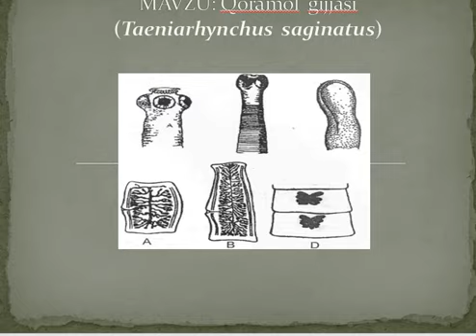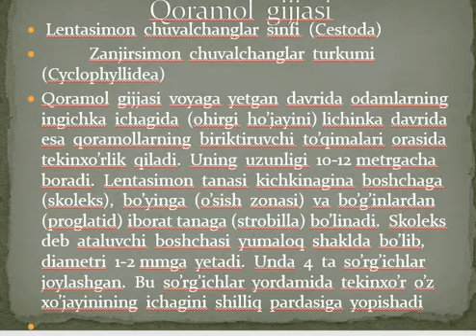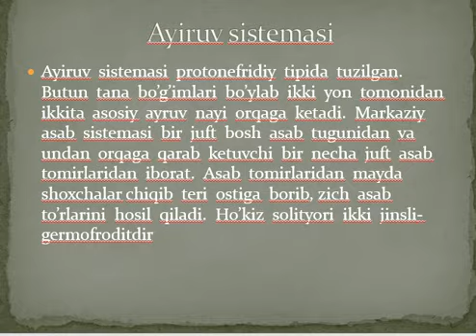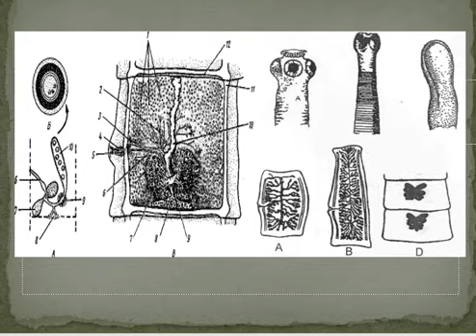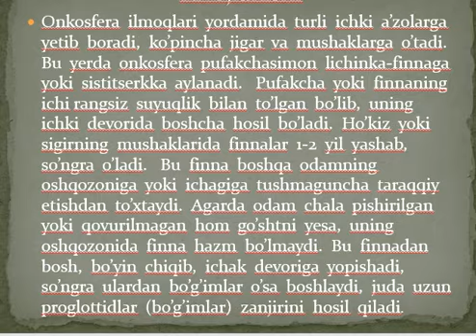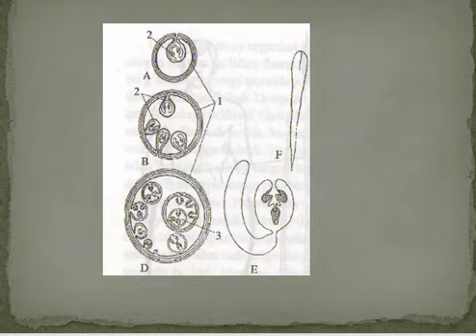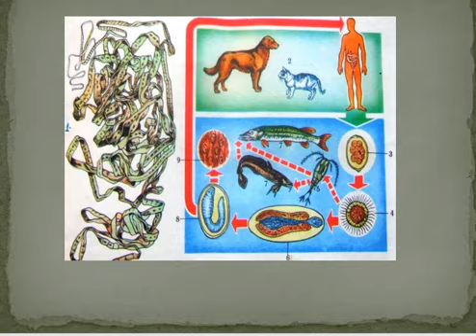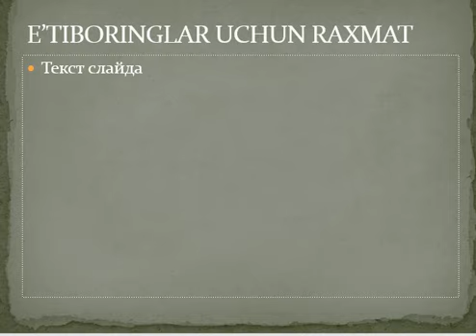Корамол солитерининг тузилиши ва ривожланиши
ОТМ:УзМУ Биология факултети
Кафедра: Зоология
Фан: Зоология
Мавзу: Корамол солитерининг тузилиши ва ривожланиши
Марузачи: Б.Ф.Н. Доцент Абдурахмонова Г.А.